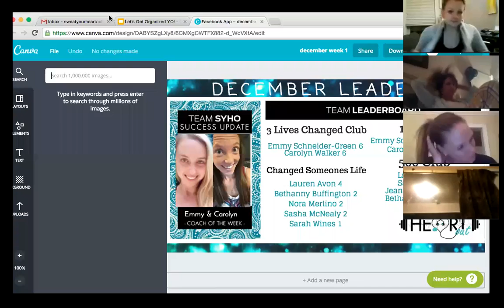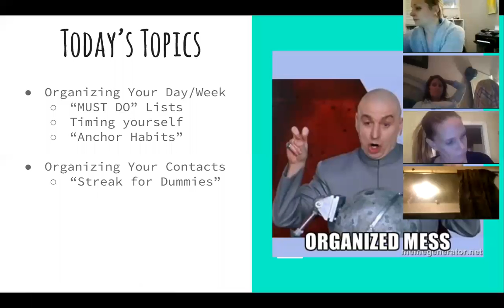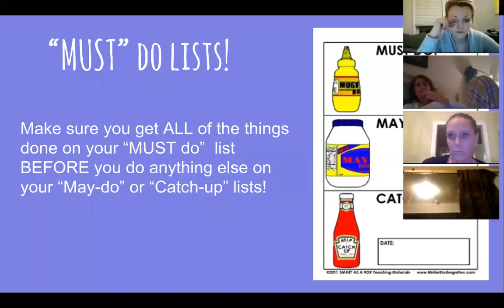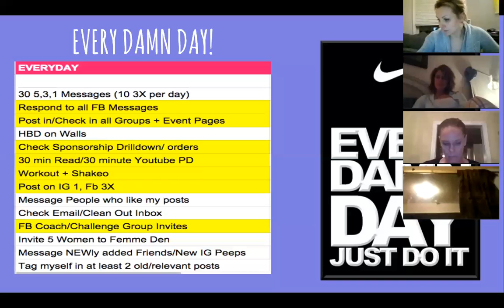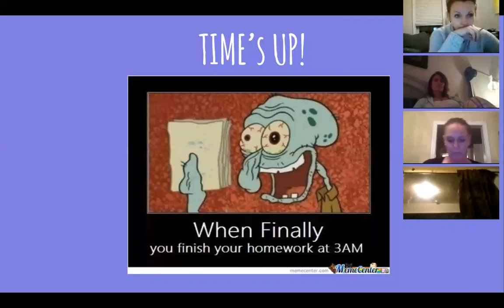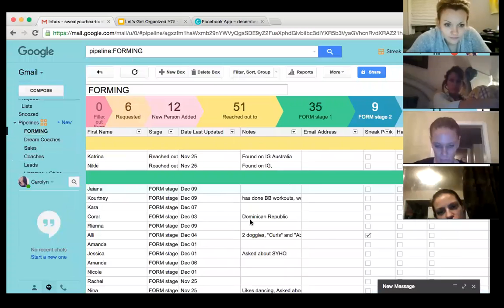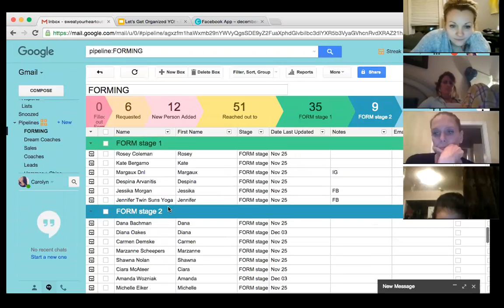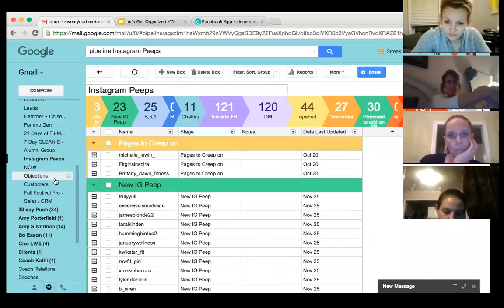Let's Get Organized Yo!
Sweat Your Heart Out team call all about organization. I will discuss Organizing Your Day/Week, “MUST DO” Lists, using a timer and timing yourself, “Anchor Habits", Organizing Your Contacts and “Streak for Dummies”